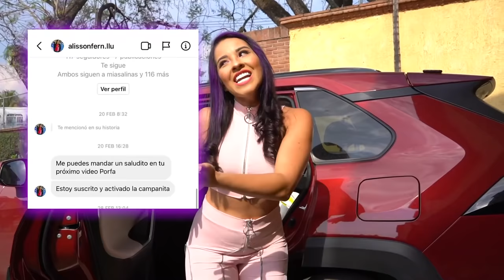24 HORAS COMIENDO ROSA 😳 | RETO KARLA BUSTILLOS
❤ @Mau McMahon
❤ ​ ​@Karen Bustillos